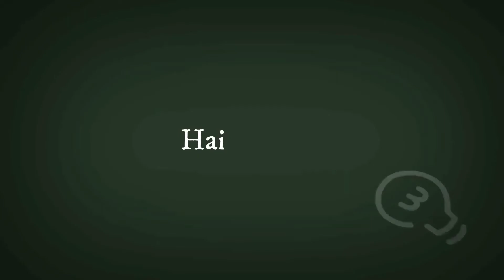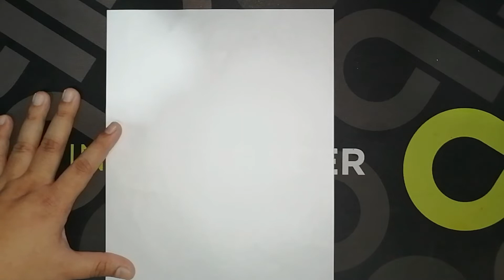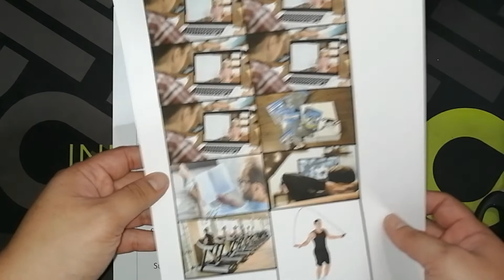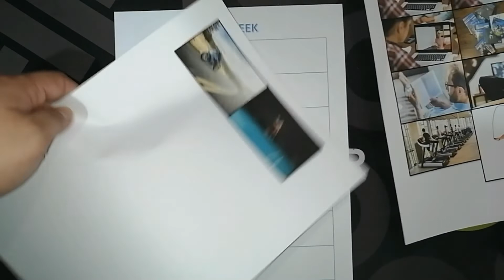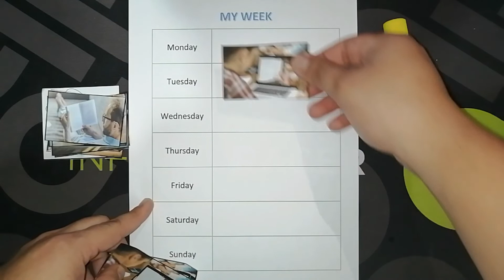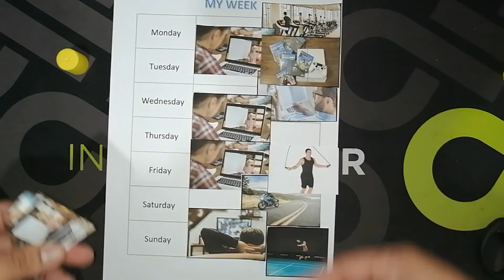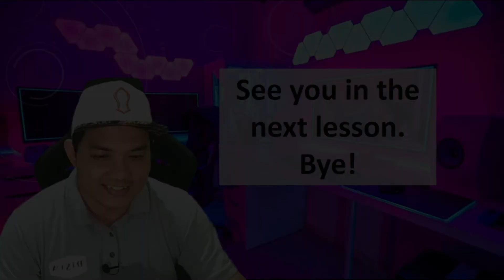Year 2 English: Our Week (Super Minds Student's Book 1)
Super Minds Student's Book 1
Activity: Make a Poster
Topic: Our Week